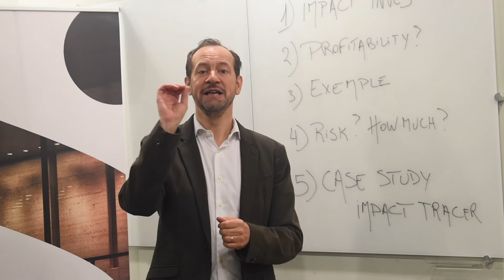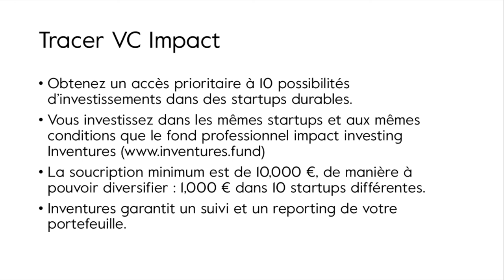Introduction à l'impact investing - Partie 5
En souscrivant au Tracer VC Impact aujourd’hui, vous réservez automatiquement votre place pour les 10 prochains investissements dans les start-ups sélectionnées par l’équipe du fonds professionnel Inventures qui finance des start-up européennes innovantes et durables.  Les start-ups doivent répondre à tous les critères de qualité exigés par le fonds et démontrer leur impact sur les Objectifs de Développement Durable de l’ONU.